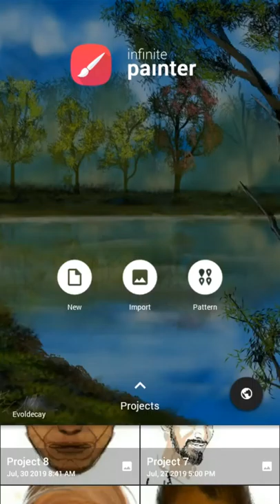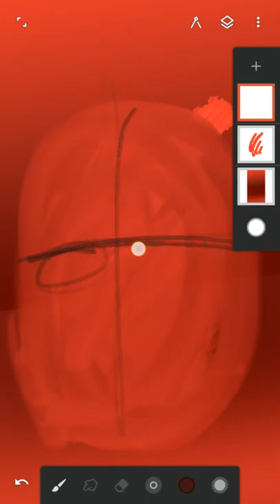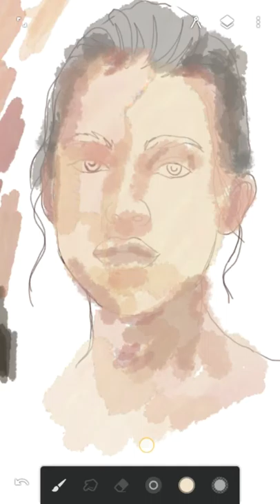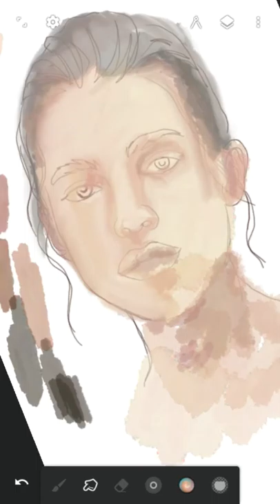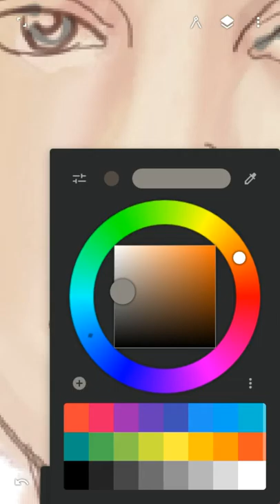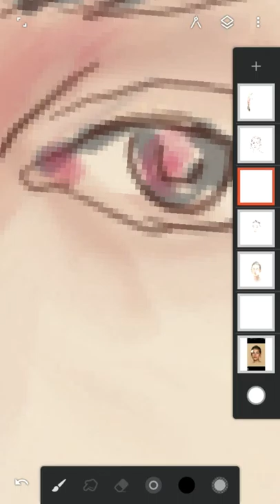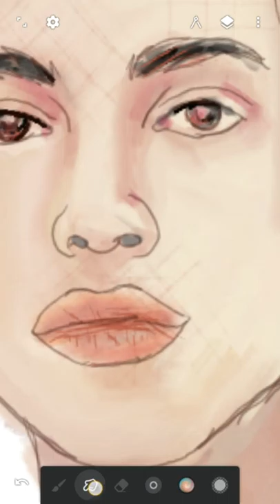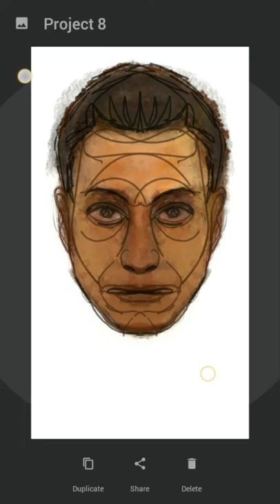HOW TO PAINT InfinitePainter Tutorial | Watercolor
With Mobile Phone / Tab, Infinite Painter FREE Apps

This app is one of the best apps I have ever used for digital art. It has so many options to draw, paint and sketch with. you can even use countless amounts of different tools.

Superior brushes - The most advanced painting engine on tablets
• 160+ natural brush presets
• Create new brushes
• Change brush settings with ease
• Brushes interact realistically with paper textures

Superior tools - A place for everything
• Experiment with four types of symmetry
• Layers and Photoshop blend modes
• Create clean lines with guides: Line, Ellipse, Pen, Lazy, and Protractor
• Draw 3D cityscapes with five different perspective guides
• Selection and clipping masks

Superior interface - Everything in its place
• It’s simple. It’s organized. It’s out of the way.
• Organized workflows:
Paint - Sketch, Paint, and Blend
Clone - Turn a photo into a painting
Edit - Adjust color, Liquify, Pattern, Crop, or add a filter
• Move your favorite tools to the top bar for quicker access

Advanced features
• Transform multiple layers simultaneously
• Transform tool: Translate, Scale, Rotate, Flip, Distort, and Skew
• Create seamless patterns with the Pattern tool
• Liquify tool: Move, Bloat, Pinch, Swirl, or Ripple
• Gradient and Pattern Fill
• Reference images
• Rotate and flip the canvas

• Import and export PSD layers
• Add images from Gallery, Camera, or search the web
• Export images as JPEG, PNG, PSD, or ZIP
• Share to Infinite Painter community, PEN.UP, or Instagram
• Search millions of colors, palettes, and patterns via ColourLovers